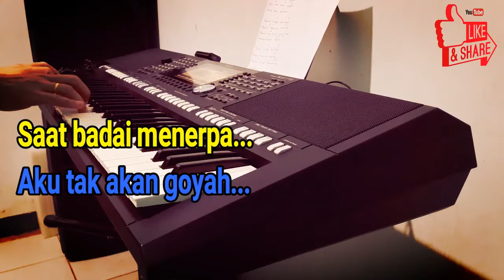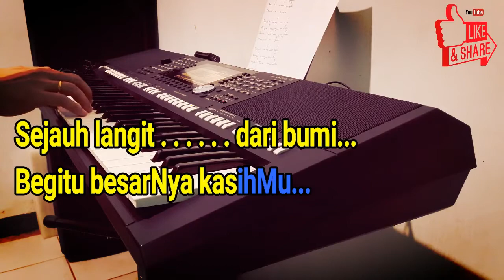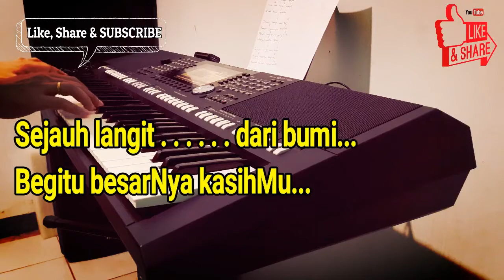ENGKAULAH KEKUATANKU ll SEJAUH LANGIT DARI BUMI [KARAOKE ROHANI] NADA PRIA F=DO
Engkaulah kekuatanku
Tempat perlindunganku
Saat badai menerpa
Aku tak akan goyah (2x)
S'bab Kau sertaku

REFF: Sejauh langit dari bumi
           Begitu besarnya kasih-Mu
           Penuhi hati kami yang rindu
           Menyembah-Mu Yesus
                Sejauh langit dari bumi
                Begitu besarnya kasih-Mu
                Kaulah Tuhan kekuatanku
                Sukacitaku